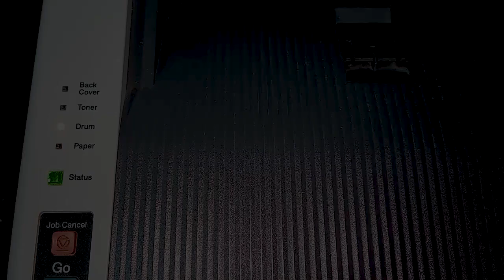Como resetar cilindro da impressora Brother HL 5340D